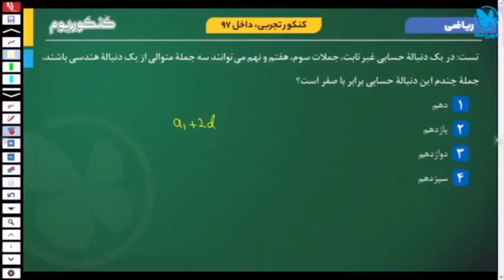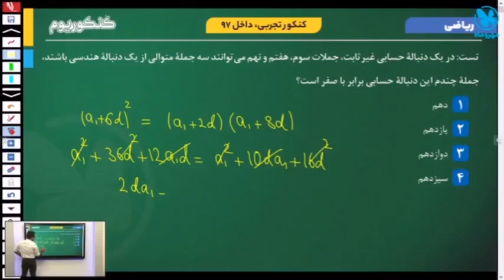مدرس ریاضی شهروز رحیمی